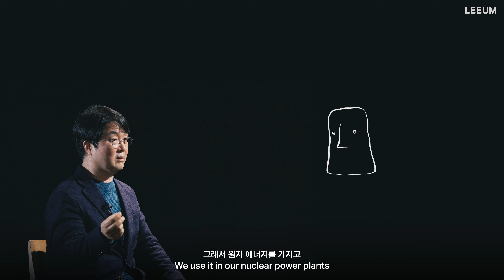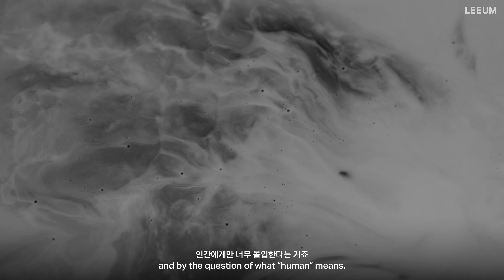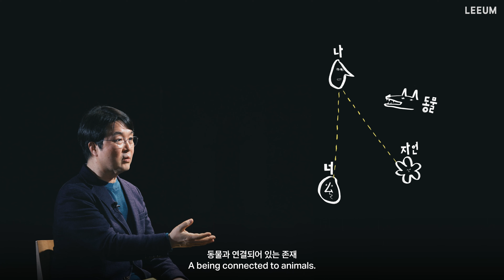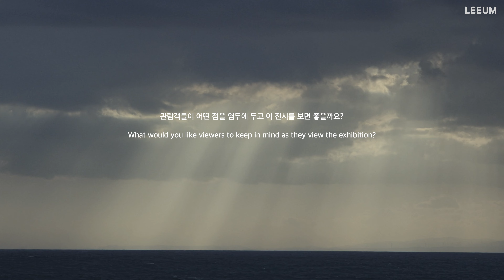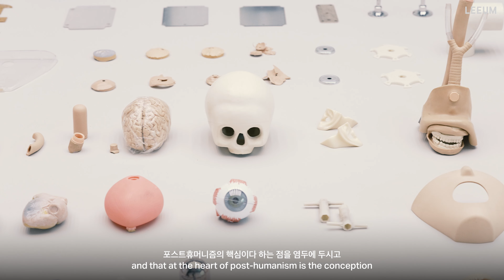인간, 일곱 개의 질문 '질문들' - 홍성욱 (과학기술학자)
《인간, 일곱 개의 질문》展과 연계한 6개의 인터뷰 시리즈.
인간이란 무엇인지, 코로나 팬데믹과 인류세를 마주한 인간이 스스로에게 던져봐야 할 가장 중요한 질문은 무엇인지 등에 대해 국내외 석학과 참여 작가들에게 묻고 그들의 통찰을 들어본다.

인간을 연결된 존재로 파악하는 것이 가장 중요한 거 같아요.

나는 혹은 인간은 연결되면서 만들어지는 혹은 연결되면서 그 존재가 등장하는.
나는 자연과 연결이 되어 있는 존재, 너와 연결이 되어 있는 그런 존재, 동물과 연결되어 있는 존재 ,기술과 연결되어 있는 그런 존재

- 과학기술학자 홍성욱
리움미술관
인간, 일곱 개의 질문 - “인간이란 무엇인가?”
‘질문들’ 인터뷰 시리즈
홍성욱 (과학기술학자)
2021

LEEUM
Human, 7 question - “What is Human?”
‘Questions’ Interview series
Hong Sungook (Scholar of Science and Technology Studies)
2021

기획  | 리움미술관  김태연 책임연구원 (Education and Public Programs)
구성 및 편집 | 57STUDIO
촬영팀 | 정재하, 김태우, 양용진/ 엄준호, 이규연, 강원모
드로잉 | cucurucu
번역 | Ben Jackson